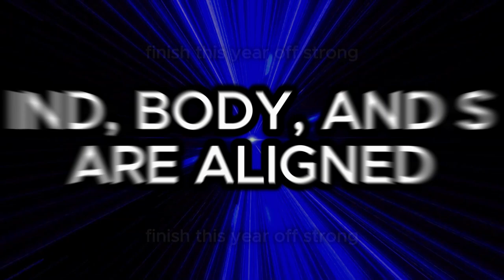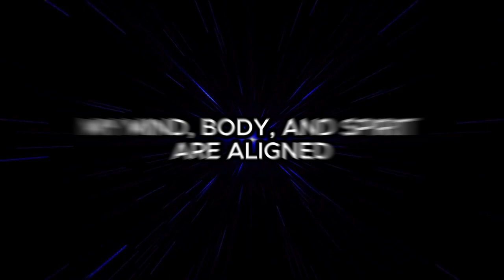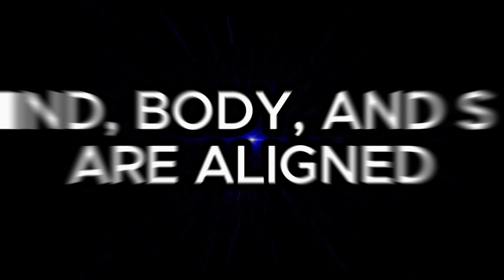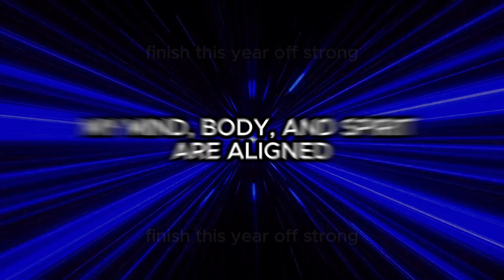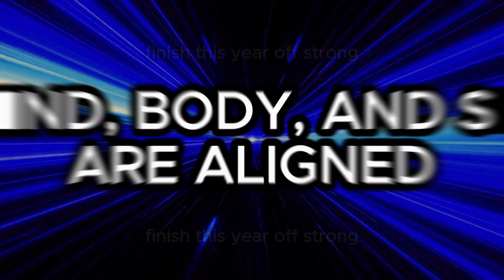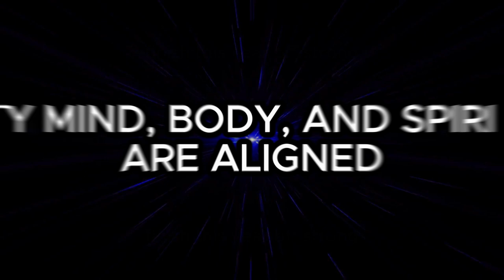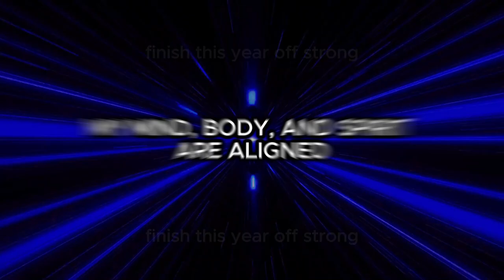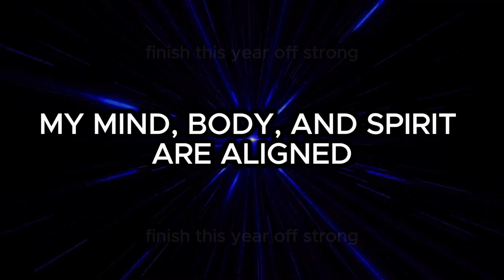Winter Arc | Perfect Health, Amazing Routines, Extreme Abundance | Subliminal Affirmations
❤Hi loves! I hope everybody is living their best life, and if you aren’t please do something today to put you on the path of living your best life! I set the intention that this video benefits at least one person. If it benefits you I am grateful that I was able to help you along your journey❤

Learn more about the laws of the universe, shadow work, manifestation, subliminal affirmations and more!

intention━☂☄

for the next 8 weeks I challenge you to finish this year off strong. actively think thoughts in alignment with your goals. take inspired action on your goals everyday. your 2025 habits start TAHDAY, so lock in 💗 *🪄*

affirmations━☂☄

in comments 💗

formula━☂☄

1st layer of affirmations are at -20 dB at regular speed. 2nd layer of affirmations are at -24 dB at 2x speed.

For music I used bilateral low frequency sounds, gamma waves, crackling fire, underwater bubble sounds and slight rain for the main music and then brown noise, 396 Hz, alpha waves, and rain as the secondary music.

396 Hz pure tone is for cleansing DNA, letting go of fear, and letting go of doubt.

Alpha waves are used for enhancing subconscious absorption of the affirmations and to produce feelings of calmness.

“In optimal conditions gamma waves **help with attention, focus, binding of senses (smell, sight, and hearing), consciousness, mental processing, and perception**.” - ScienceDirect

The brown noise, rain, bubbles, fire, and bilateral sounds are intended to help guide you into a relaxed state so both you conscious and subconscious mind are working in sync to accept these beliefs.

notes━☂☄

♡ listen at least once up to as many times as you like; listen with or without headphones
♡ this affirmation session is not gender specific
♡ take breaks as needed and stay hydrated :)
♡ If you feel sick or experience headaches, please take at least an hour break.
♡ Step out on faith and trust the process.

affirmations shift your reality. time is irrelevant because as you read this your reality is shifting. don’t overthink. just listen and remain in the present moment!

. ˚◞♡   ⃗ 🕊*ೃ༄Peace, Love, and Light to You All . ˚◞♡   ⃗ 🕊*ೃ༄

All media content provided by manifestraven. is intended for entertainment, personal development, or educational purposes only. I am not a medical professional nor do I claim to be. None of this content is intended to offer or replace professional medical advice. Any information received here should not be used in place of professional treatment. You alone are responsible for any of your decisions and actions in life. Any use of information included in any of my videos is to be followed at your own risk and know that you are responsible for what you do with the information you choose to receive from this video or any of my material. The author accepts no responsibility or liability whatsoever for any injury, loss, or damage in any shape or form incurred in part or in whole, as a direct or indirect result of use or reliance upon the information and material presented here.